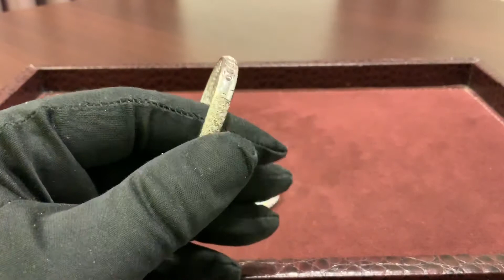Серьги из белого золота с бриллиантами 6 карат